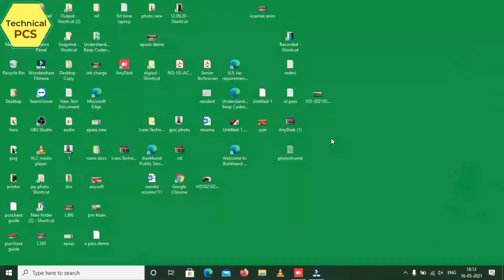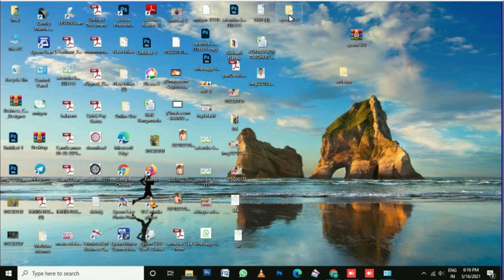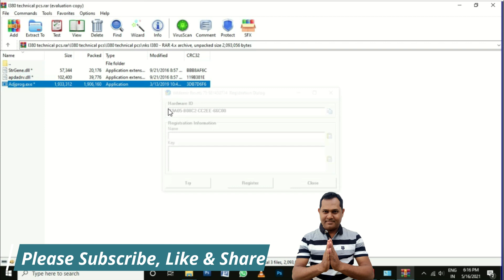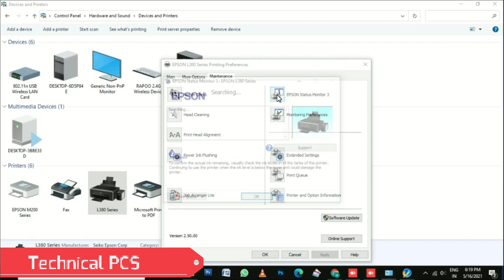Epson L380 Red Light Blinking Problem Solution | Epson Resetter Tools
Epson L380 Red Light Blinking Problem Soluton
Epson L380 Resetter tools
If You Show Below msg  :-
𝐒𝐞𝐫𝐯𝐢𝐜𝐞 𝐑𝐞𝐪𝐮𝐢𝐫𝐞𝐝 /𝐀 𝐩𝐫𝐢𝐧𝐭𝐞𝐫'𝐬 𝐢𝐧𝐤 𝐩𝐚𝐝 𝐢𝐬 𝐚𝐭 𝐭𝐡𝐞 𝐞𝐧𝐝 𝐨𝐟 𝐢𝐭𝐬 𝐬𝐞𝐫𝐯𝐢𝐜𝐞 𝐥𝐢𝐟𝐞.
Contact with me for online Solution of your Printer 100% Fix
 My Name is JL Mahato  From Adityapur, Jamshedpur Jharkhand
My others Video about Epson printer:-
Video Highlight:-
How do I reset my Epson printer with Resetter?
epson l380-l383 -l385-l485 resetter
How do I completely reset my Epson printer?
Why is my Epson l380 blinking paper and ink?
How do I reset my Epson reset software
l380 red light blinking
How do I reset my Epson l380 ink pad?
How do I reset my Epson ink pad?
What do I do if my Epson printer's ink pad is at the end of its service life?
How do I reset my Epson L382 ink pad?
epson l380 ink pad reset online
How do I use Epson Resetter tool?
epson adjustment program
epson printer resetter
epson resetter l380
resetter epson l3110 online